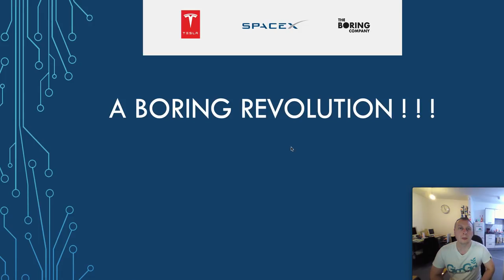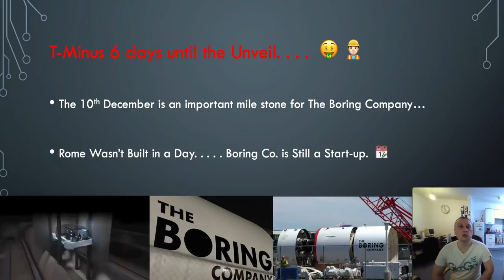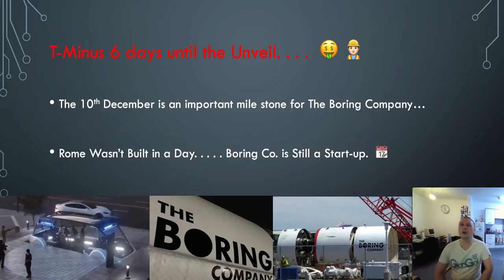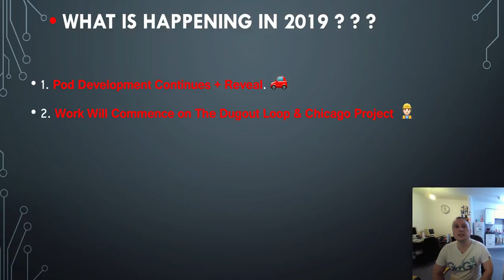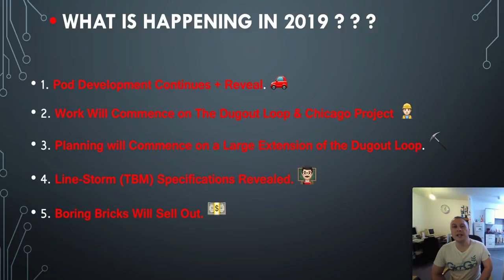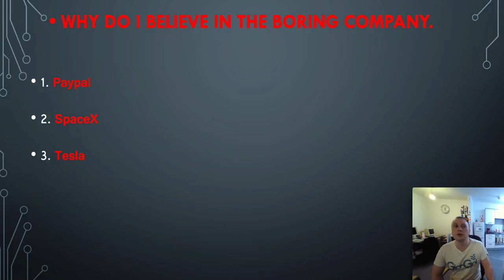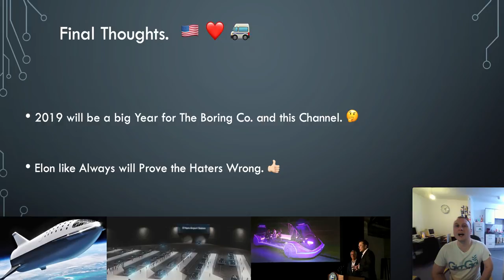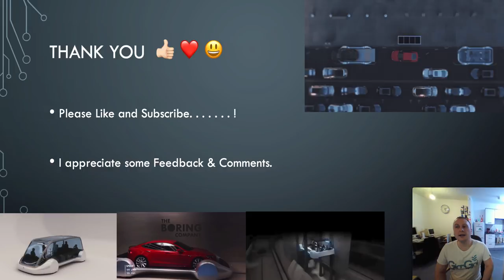The Boring Company - Light At The End of The Tunnel - 2019 Prediction 🚇 👷🏻 🧱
After a bad week for progress thanks to Nimby activists - we look to the future and why Elon always delivers success when it comes to the core goals of his companies.
Musk has plans for a huge network of tunnels under LA and this is only the beginning for the Boring Company. Expect future projects in other cities across the USA and Europe.

Have a Great Day
Will 👍🏻 😃